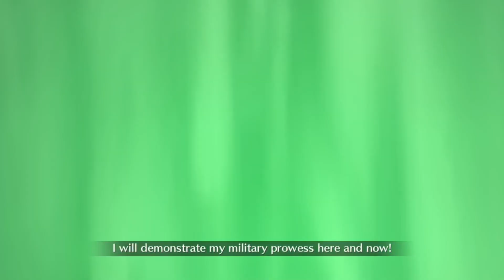Shilly plays FGO #133-Lu Bu VS Yu Mei-ren and Xiang Yu (Lostbelt 3)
Fierce couple is fierce, yikes... But next up... Hoo boy...